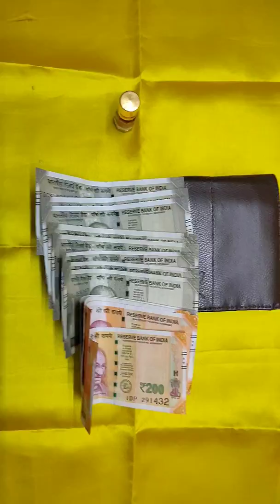इत्र का काला जादू || Black Magic of Perfume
शरीर के इस अंग पर इत्र Perfume का इस्तेमाल करे, खिचने लगेगा आपकी तरफ पैसा - Perfume सब लोग करने लगेंगे आपसे प्यार LIKE, SHARE & SUBSCRIBE इत्र और Perfume का इस्तेमाल सभी लोग करते है लेकिन यह नहीं जानते है की इसका प्रयोग लोगो को आकर्षित करने के लिए वशीकरण और सम्मोहन के लिए भी किया जाता है, इससे आपकी और पैसा खिचने लगता है , सभी तरह की सुख समृद्धि वाली चीज़े आपकी और खिची चली आती है , इससे शुक्र गृह बहुत बलवान बनना है, इसके साथ ही ध्यान रखे की आप सबसे प्यार करे और महिलायों का अपमान बिलकुल भी न करे हमारे और विडियो देखे यहाँ क्लिक करे -

शरीर के इस अंग पर इत्र Perfume का इस्तेमाल करे,खिचने लगेगा आपकी तरफ पैसा,सब लोग करने लगेंगे आपसे प्यार,श्री कृष्ण,shukra grah se luxury,shukra grah ke laabh,perfume ke laabh,itra kaise lagaye,konsa perfume use kare,perfume lagaye sharir ke is ang par,paisa khichne lgega aapki taraf,shree radha,shree krishna,chandan smell,चन्दन के लाभ,इत्र कहा लगाये,इतर से सम्मोहन,श्री कृष्णा सम्मोहन,पैसे को खिचे अपनी तरफ,सुख समृद्धि खिचेगी आपकी तरफ,सब होंगे आकर्षित,प्यार

आपने इत्र या परफ्यूम का प्रयोग कई अवसरो पर किया होगा, लेकिन आप सोच भी नहीं सकते कि इसकार प्रयोग सम्‍मोहित करने वाला भी हो सकता है। जी हां एक जानकारी के अनुसार इत्र में वशीकरण के गुण पाये जाते हैं। आइये जाने कौन सी खुश्‍बू किस पर डालती है ज्‍यादा असर। सहर्मियों को भाती है मोगरे और चंदन की खुश्‍बू  इत्र की अलग अलग खुश्‍बुओं का अलग असर होता है। जैसे जो लोग ऑफिस में मोगरे या चंदन का भीनी भीनी ख्महक वाला परफ्यूम इस्‍तेमाल करते हैं। उनके सहकर्मी अक्‍सर ऐसे लोगों से ज्‍यादा प्रभावित होते देखे जाते हैं। ये कई बार इत्र इस्‍तेमाल करने वाले के व्‍यक्‍तिव का नहीं उसके परफ्यूम की खुश्‍बू का सम्‍मोहन होता है।

शैतानी वशीकरण बंगाल के प्रसिद्ध खतरनाक काला जादू I Shaitani Vashikaran I The Master Of Black Magic

Vashikaran Mantra in Hindi is a Youtube Channel where we always share new Vashikaran related videos everyday. We always used basic and easy vashikaran totke which you can perform easily. You can get information about Vashikaran Totke, Vashikaran Vidya, Vashikaran Mantra, Vashikaran Yantra, Kala Jadu, Black Magic, Love Spells and more. So you use this all methods for in your life and gain everything which you want. वशीकरण मंत्र इन हिन्दी - हमारे यूट्यूब चैनल पर जहा हम वशीकरण की विडियो हर रोज शेयर करते है। हम हमेशा सबसे आसान वशीकरण टोटके ही इस्तेमाल करते है आप हमारे यूट्यूब चैनल पर वशीकरण टोटके, वशीकरण विद्या, वशीकरण मंत्र, वशीकरण यंत्र, काला जादू के बारे मे जानकारी पप्राप्त कर सकते है। आप इन सभी तरीको को इस्तेमाल करके अपनी जिंदगी की हर एक समस्या का समाधान कर सकते है। शादीशुदा औरत वशीकरण - Vashikaran mantra in hindi is a word with the help of people can know what is vashikaran mantra in hindi(वशीकरण मंत्र इन हिंदी में प्रयोग ) नाम लेकर दो मिनट में मनचाही शादीशुदा औरत का वशीकरण , vashikaran totke, vashikaran mantra. Vashikaran mantra - वाशिकरण मंत्र विशेषज्ञ द्वारा विवाह, प्रेम विवाह, खो गए प्यार, व्यवसाय और करियर संबंधी समस्या को दूर करने के लिए वशीकरण विशेषज्ञ से संपर्क करे Shastri ji is world famous astrologer and also vashikaran specialist in India Get vashikaran totke to get your love back इस लेख में जाने वशीकरण के पांच चमत्कारी उपाय/ आसान टोटके/ मंत्र विद्या योग/ तिलक, सम्मोहन कला/ विज्ञान, जादू टोना तंत्र मंत्र, किसी भी शादीशुदा औरत का वशीकरण || Vashikaran For Married Woman || सिर्फ 1 इलायची से करें अपने सामने वाली शादीशुदा औरत का वशीकरण | Vashikaran for Married Woman